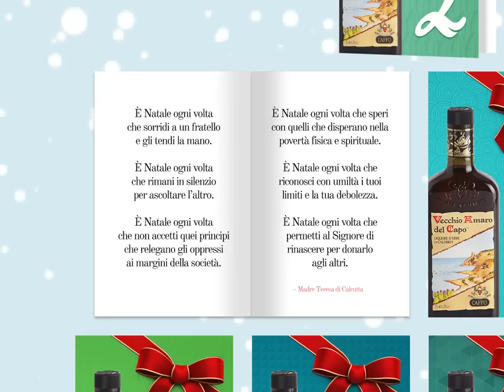Giorno 4 - Calendario dell'Avvento - Amaro del Capo